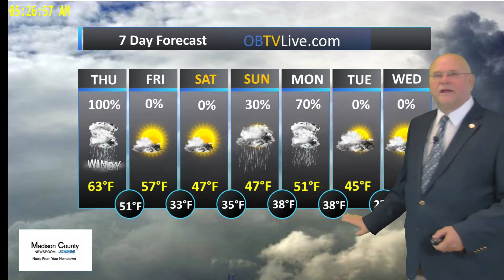Madison County Dec 27, 2018